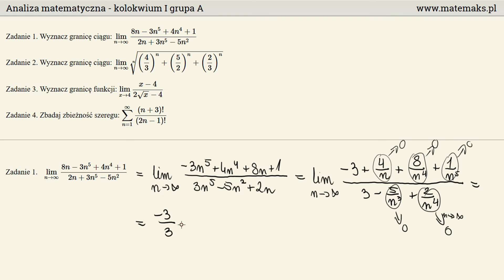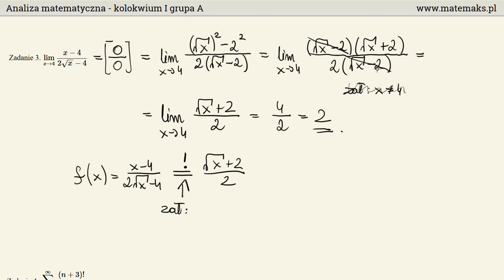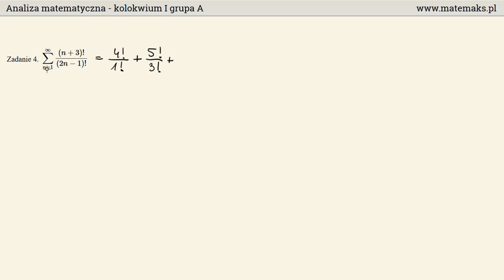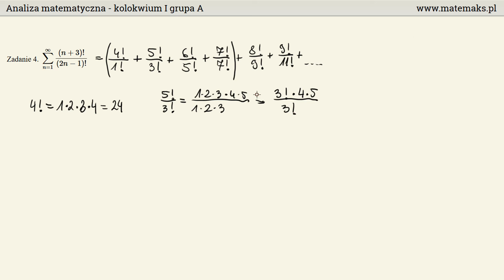Analiza matematyczna - kolokwium - omówienie